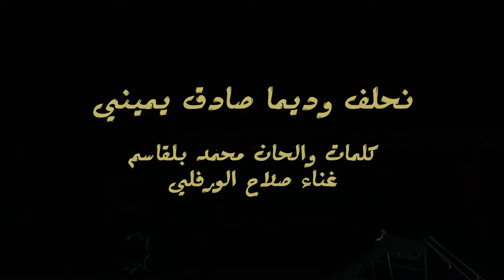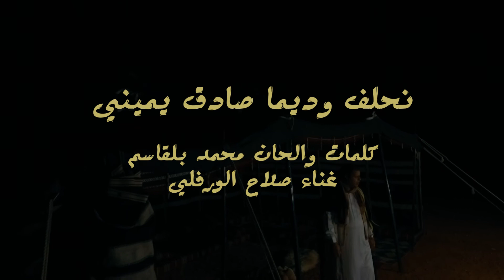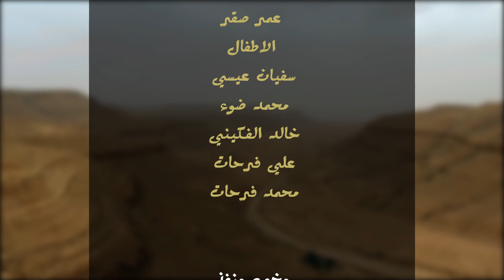صلاح الورفلي نحلف وديما صادق ايميني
انتاج المركز العربي للخمات الاعلامية